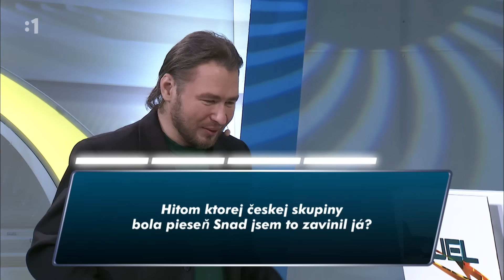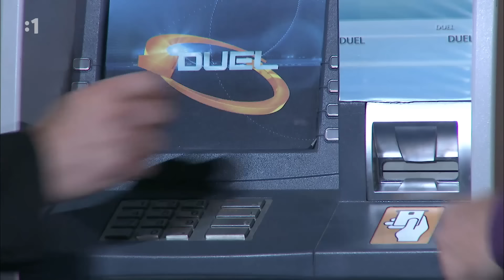Legendárny SLAVO! č.33